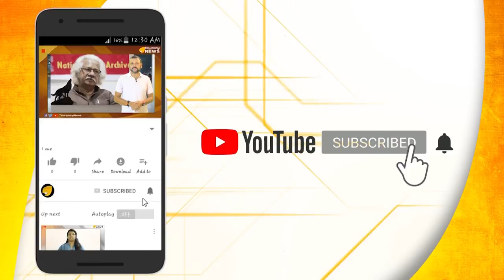ഈ അനാഥാലയത്തിൽ അഭയം തേടിയാൽ മരണം ഉറപ്പ്?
ചങ്ങനാശ്ശേരിയിലെ അഭയകേന്ദ്രത്തിലെ മരണങ്ങളില്‍ ദുരൂഹത..